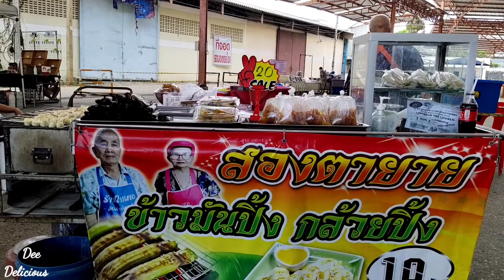Grills Banana with Caramel Sauce/Grill Banana with Coconut Sauce - Thai Street Food l Dee Delicious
This is Banana Yang 2 shop, Ta Yai (Grandfather and Grandma) has been selling for more than 10 years. Banana sweets Not astringent delicious.
   The sauce is made from fresh coconut milk, sweet, fragrant, very delicious. Coming to Thailand all the time, must go eat !!
   Thor's hammer to flatten it.

   Price 10 THB EA ( 0.32 USD)

ร้านกล้วยปิ้ง 2 ตายาย
Location : Thailand